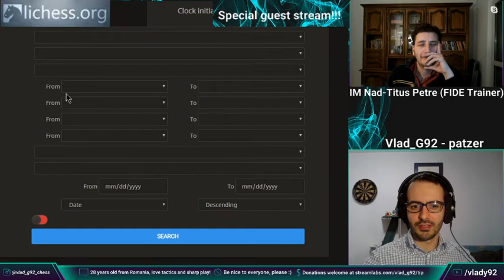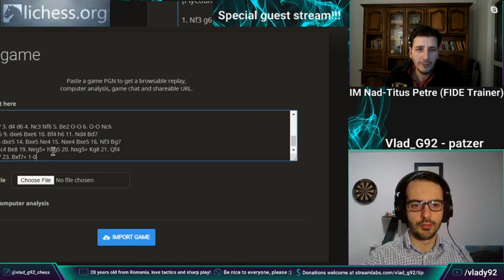Guest stream with IM Nad-Titus Petre!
On 27 March 2020, I had the great pleasure of inviting one of Romania's best chess coaches on my stream. We discussed typical thought process hierarchy in tactical positions, analyzed one of Tal's games, and capped off the session by playing Hand & Brain chess.